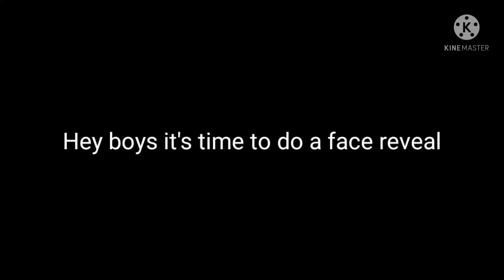The moment you have all been waiting for